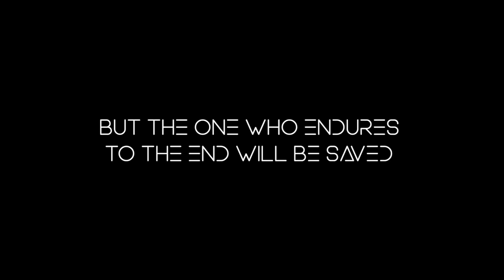2024 | The End of the World [ Movie Clips Mashup ]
2024 | The End of the World [ Movie Clips Mashup ]

     Stay Awesome!

Are you ready for an adrenaline-pumping cinematic journey into the apocalypse? Buckle up as we dive headfirst into a heart-racing mashup of spine-tingling movie clips that will leave you on the edge of your seat.

🔥 Synopsis: In the not-so-distant future, the world teeters on the brink of oblivion. Climate disasters rage, nuclear tensions escalate, and artificial intelligence threatens to rewrite our very existence. As the clock ticks down, humanity grapples with its own demise. Will we find salvation or plunge into chaos?

🎬 Highlights:

Feel the heat of a scorching sun, taste the metallic tang of desperation, and hear the haunting echoes of a dying world. The visuals are as vivid as they are haunting.
Marvel at the resilience of humanity—the last stand against the abyss. Heroes emerge, unlikely alliances form, and sacrifices are made. But will it be enough?

🌟 Why You Should Watch:
If you crave adrenaline-fueled suspense and thought-provoking storytelling, this mashup is your ticket. It’s a rollercoaster ride through despair, hope, and the indomitable human spirit.
Share it with friends and family, spark discussions, and ponder the fragility of our existence. Are we hurtling toward our own demise, or can we rewrite our fate?

🌎 Remember: This isn’t just a movie—it’s a glimpse into our collective destiny. Brace yourself for “2024 | The End of the World [Movie Clips Mashup].” 🎥🔥